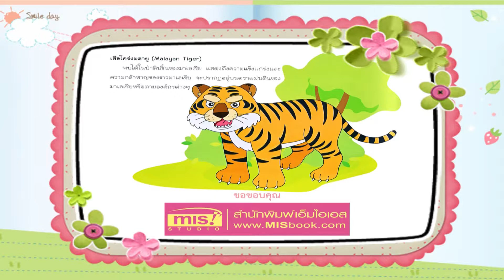เกร็ดความรู้อาเซียนตอนที่ 12 สัตว์ประจำชาติของมาเลเซีย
เกร็ดความรู้อาเซียนตอนที่ 1 ดอกไม้ประจำชาติของกัมพูชา
เกร็ดความรู้อาเซียนตอนที่ 2 สัตว์ประจำชาติของกัมพูชา
เกร็ดความรู้อาเซียนตอนที่ 3 สถานที่ท่องเที่ยวของกัมพูชา เมืองพระนคร
เกร็ดความรู้อาเซียนตอนที่ 4 ต้มยำกุ้งอาหารประจำชาติไทย
เกร็ดความรู้อาเซียนตอนที่ 5 วัดพระแก้วสถานที่ท่องเที่ยวของไทย
เกร็ดความรู้อาเซียนตอนที่ 6 ชุดประจำชาติของไทย
เกร็ดความรู้อาเซียนตอนที่ 7 เงินบรูไน
เกร็ดความรู้อาเซียนตอนที่ 8 เมืองหลวงของบรูไน
เกร็ดความรู้อาเซียนตอนที่ 9 สัตว์ประจำชาติของฟิลิปปินส์
เกร็ดความรู้อาเซียนตอนที่ 10 ดอกไม้ประจำชาติของฟิลิปปินส์
เกร็ดความรู้อาเซียนตอนที่ 11 ชุดประจำชาติของมาเลเซีย
เกร็ดความรู้อาเซียนตอนที่ 13 ภาษาประจำชาติของมาเลเซีย
เกร็ดความรู้อาเซียนตอนที่ 14 ภาษาประจำชาติของพม่า
เกร็ดความรู้อาเซียนตอนที่ 15 เกร็ดความรู้ประเทศกัมพูชา
เกร็ดความรู้อาเซียนตอนที่ 16 เกร็ดความรู้ประเทศกัมพูชา
เกร็ดความรู้อาเซียนตอนที่ 17 เกร็ดความรู้ประเทศกัมพูชา
เกร็ดความรู้อาเซียนตอนที่ 18 เกร็ดความรู้ประเทศไทย
เกร็ดความรู้อาเซียนตอนที่ 19 เกร็ดความรู้ประเทศไทย
เกร็ดความรู้อาเซียนตอนที่ 20 เกร็ดความรู้ประเทศไทย
เกร็ดความรู้อาเซียนตอนที่ 21 เกร็ดความรู้ประเทศบรูไน
เกร็ดความรู้อาเซียนตอนที่ 22 เกร็ดความรู้ประเทศบรูไน
เกร็ดความรู้อาเซียนตอนที่ 23 เกร็ดความรู้ประเทศบรูไน
เกร็ดความรู้อาเซียนตอนที่ 24 เกร็ดความรู้ประเทศฟิลิปปินส์
เกร็ดความรู้อาเซียนตอนที่ 25 เกร็ดความรู้ประเทศฟิลิปปินส์
เกร็ดความรู้อาเซียนตอนที่ 26 เกร็ดความรู้ประเทศฟิลิปปินส์
เกร็ดความรู้อาเซียนตอนที่ 27 เกร็ดความรู้ประเทศมาเลเซีย
เกร็ดความรู้อาเซียนตอนที่ 28 เกร็ดความรู้ประเทศมาเลเซีย
เกร็ดความรู้อาเซียนตอนที่ 29 เกร็ดความรู้ประเทศมาเลเซีย
เกร็ดความรู้อาเซียนตอนที่ 30 เกร็ดความรู้ประเทศเมียนมา
เกร็ดความรู้อาเซียนตอนที่ 31 เกร็ดความรู้ประเทศเมียนมา
เกร็ดความรู้อาเซียนตอนที่ 32 เกร็ดความรู้ประเทศเมียนมา
เกร็ดความรู้อาเซียนตอนที่ 33 เกร็ดความรู้ประเทศลาว
เกร็ดความรู้อาเซียนตอนที่ 34 เกร็ดความรู้ประเทศลาว
เกร็ดความรู้อาเซียนตอนที่ 35 เกร็ดความรู้ประเทศลาว
เกร็ดความรู้อาเซียนตอนที่ 36 เกร็ดความรู้ประเทศเวียดนาม
เกร็ดความรู้อาเซียนตอนที่ 37 เกร็ดความรู้ประเทศเวียดนาม
เกร็ดความรู้อาเซียนตอนที่ 38 เกร็ดความรู้ประเทศเวียดนาม
เกร็ดความรู้อาเซียนตอนที่ 39 เกร็ดความรู้ประเทศสิงคโปร์
เกร็ดความรู้อาเซียนตอนที่ 40 เกร็ดความรู้ประเทศสิงคโปร์
เกร็ดความรู้อาเซียนตอนที่ 41 เกร็ดความรู้ประเทศสิงคโปร์
เกร็ดความรู้อาเซียนตอนที่ 42 เกร็ดความรู้ประเทศอินโดนีเซีย
เกร็ดความรู้อาเซียนตอนที่ 43 เกร็ดความรู้ประเทศอินโดนีเซีย
เกร็ดความรู้อาเซียนตอนที่ 44 เกร็ดความรู้ประเทศอินโดนีเซีย
เกร็ดความรู้อาเซียนตอนที่ 45 อาเซียนคืออะไรมีวัตถุประสงค์อย่างไร
เกร็ดความรู้อาเซียนตอนที่ 46 ประเทศสมาชิกอาเซียน ธงอาเซียน คำขวัญ
เกร็ดความรู้อาเซียนตอนที่ 47 อาเซียนกับคู่เจรจา
เกร็ดความรู้อาเซียนตอนที่ 48 วัฒนธรรมกัมพูชา
เกร็ดความรู้อาเซียนตอนที่ 49 วัฒนธรรมไทย
เกร็ดความรู้อาเซียนตอนที่ 50 วัฒนธรรมบรูไน
เกร็ดความรู้อาเซียนตอนที่ 51 วัฒนธรรมฟิลิปปินส์
เกร็ดความรู้อาเซียนตอนที่ 52 วัฒนธรรมมาเลเซีย
เกร็ดความรู้อาเซียนตอนที่ 53 วัฒนธรรมเมียนมา
เกร็ดความรู้อาเซียนตอนที่ 54 วัฒนธรรมลาว
เกร็ดความรู้อาเซียนตอนที่ 55 วัฒนธรรมเวียดนาม
เกร็ดความรู้อาเซียนตอนที่ 56 วัฒนธรรมสิงคโปร์
เกร็ดความรู้อาเซียนตอนที่ 57 วัฒนธรรมอินโดนีเซีย
เกร็ดความรู้อาเซียนตอนที่ 58 หอดูดาวแห่งชาติ
เกร็ดความรู้อาเซียนตอนที่ 59 ท้องฟ้าจำลอง
เกร็ดความรู้อาเซียนตอนที่ 60 7สิ่งมหัศจรรย์ของโลก กำแพงเมืองจีน
รายการโทรท้ศน์ส่งเสริมความรู้เรื่องอาเซียนและส่งเสริมการอ่าน